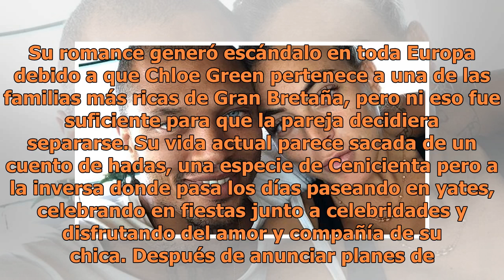Ya nació el bebé del preso más guapo del mundo; tenemos la primera foto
Foto: Instagram @chloegreen5 Jeremy Meeks saltó a la fama en 2014 cuando la foto de su ficha policial  se viralizó en redes sociales, convirtiéndose en uno de los memes más famosos de todos los tiempos. El hombre de 34 años fue detenido bajo los cargos de asalto a mano armada y condenado a 27 meses ...